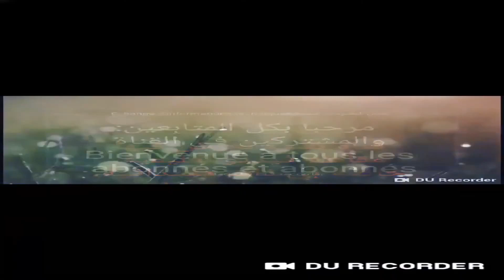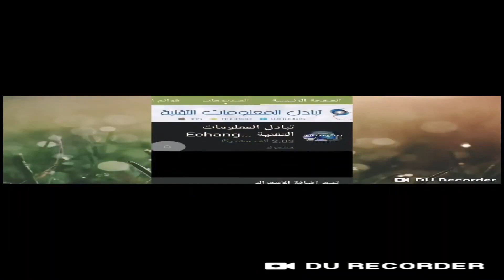رسالة شكر وتقدير لكل المتابعين بدون إستثناء؟ || الشكر الجزيل للجميع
تبادل_المعلومات_التقنية échange_tec قناة تقنية تعرض فيها مقاطع فيديو تعليمية،خاصة بي ذات مصداقية،ونخصص الحيز الأكبر لذوي القدرات الخاصة،كالمكفوفين،وضعاف البصر،وكذلك المبصرين،و يتم مشاركتها مع جميع الأصدقاء،ومتابعينا في جميع أنحاء العالم،بغرض إثراء المحتوى التقني. لا تنسو واجبكم،الدعم المستمر،الإشتراك في القناة،وتفعيل جرس الإشعارات,من أجل التوصل بكل جديد أول بأول،الضغط على زر الإعجاب،و مشاركة فيديوهات القناة،حتى تعم الفائدة للجميع. اللهم وفقنا وإياكم إلى ما يحبه ويرضاه. طبتم وطابت أوقاتكم بكل خير. @تبادل المعلومات التقنية échange tec @roblox9800